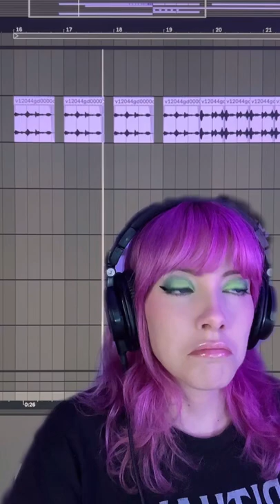CHICKEN TENDERS SONG !!!!!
Original song by Meredith Bull